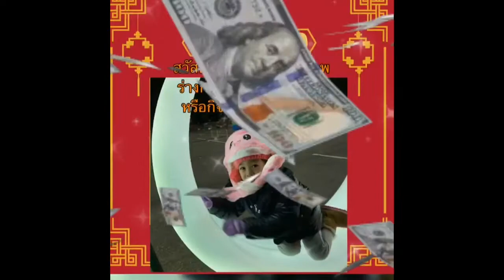Happy Chinese New Year , Year of the Rat . May joy and happiness you always good luck, good health